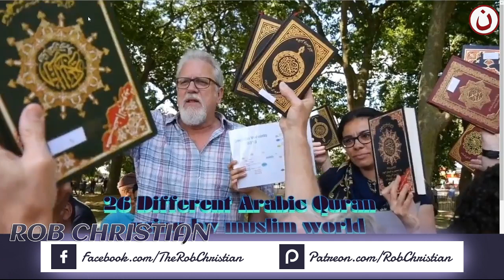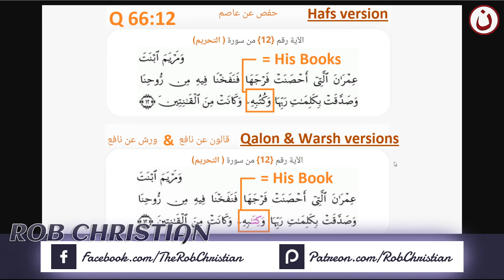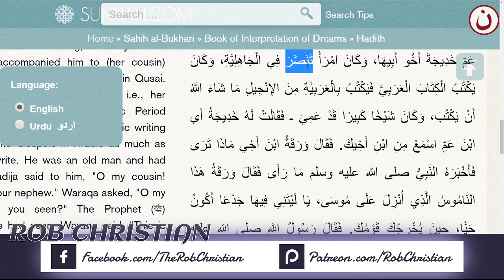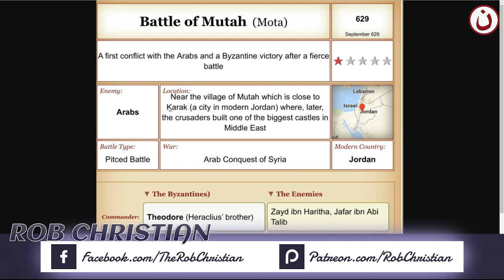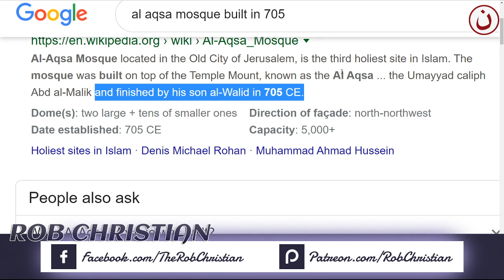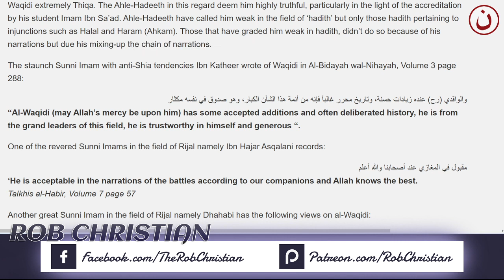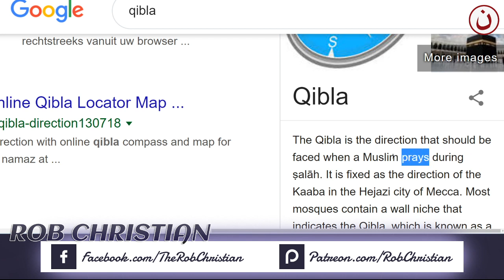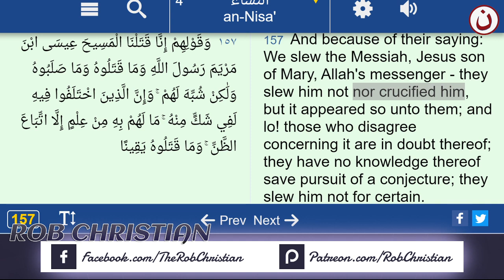Rob Christian Live Show: HISTORICAL LIES & ERRORS IN ISLAM